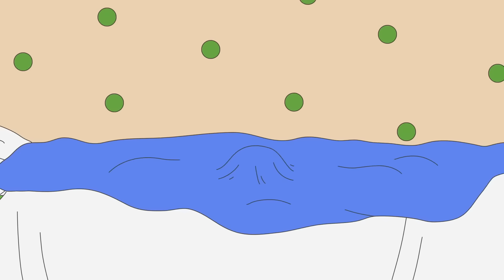FOUL! | Caillou auf Deutsch